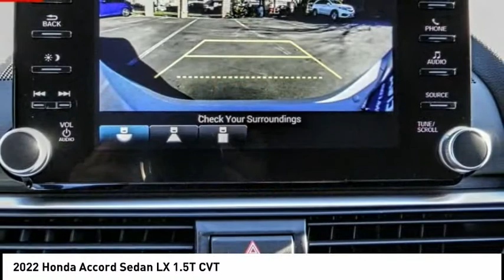2022 Honda Accord Sedan Pasadena Los Angeles Glendale Alhambra Cerritos Orange County 00220644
2022 Honda Accord Sedan LX 1.5T CVT

HONDA OF PASADENA IS A NEW AND USED HONDA DEALERSHIP PROUDLY SERVICING LOS ANGELES, PASADENA, GLENDALE, ALHAMBRA, CERRITOS, & ALL NEARBY CITIES. THIS PLATINUM WHITE PEARL 2022 Honda ACCORD SEDAN IS EQUIPPED WITH A Engine: 1.5T I-4 DOHC 16-Valve Turbocharged VTEC, TRANSMISSION, AND RECEIVES AN ESTIMATED 30 City/38 Hwy MPG. CONTACT HONDA OF PASADENA TO SCHEDULE A TEST DRIVE AND TAKE THIS 2022 Honda ACCORD SEDAN HOME TODAY, OR VISIT OUR SHOWROOM CONVENIENTLY LOCATED AT 1965 E. FOOTHILL BLVD, PASADENA, CA 91107. STOCK #: 00220644 | 2022 Honda Accord Sedan LX 1.5T CVT 2022 Honda ACCORD SEDAN LX 1.5T CVT 4DR SDN Stock #: 00220644 | VIN: 1HGCV1F10NA021759 | 2022 Honda Accord Sedan LX 1.5T CVT Honda of Pasadena AT HONDA OF PASADENA, OUR GOAL IS TO SELL THE BEST VEHICLES AT THE LOWEST PRICES AND TREAT OUR CUSTOMERS WITH RESPECT. AS A CALIFORNIA HONDA DEALER, WE BELIEVE WHEN YOU CHOOSE HONDA OF PASADENA YOU ARE MAKING THE RIGHT CHOICE.